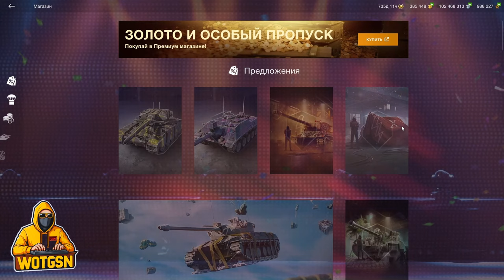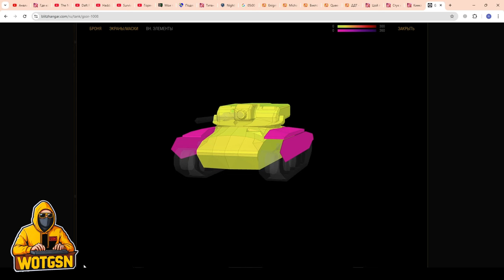💥ИМБА! БРАТЬ ВСЕМ!💥GSOR 1008 - ЧЕСТНЫЙ ОБЗОР в WoT Blitz 2024 | WOT-GSN